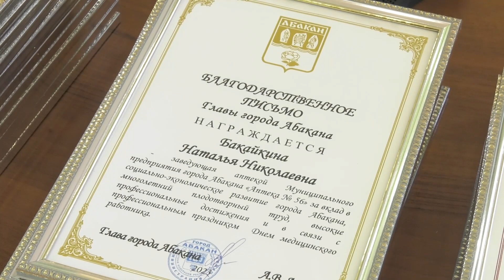Чествование работников сферы здравоохранения прошло сегодня в Абакане - Абакан 24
Работа на благо человека! Сегодня в Абакане чествовали работников сферы здравоохранения. Они получили благодарственные письма и грамоты. Вручена в Администрации города и государственная награда –звание заслуженный врач Российской Федерации получил главврач Муниципального предприятия «Стоматолог» Владимир Михеев.